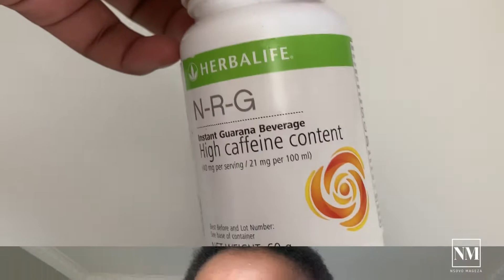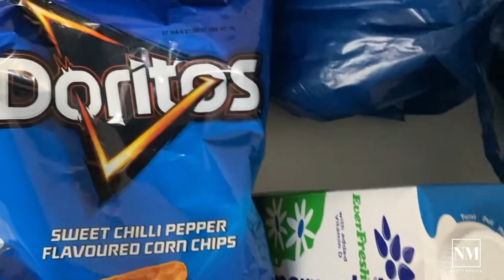VLOG: SPEND A FEW DAYS WITH ME || South African Youtuber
Hey loves!!

So in today's vlog you get to spend a few days with me.

XOXO